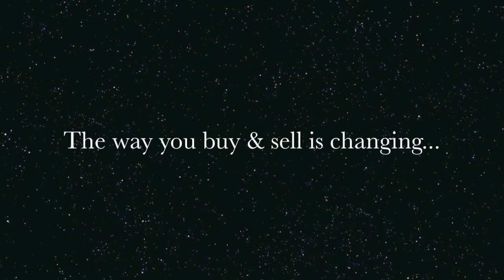Deo Valente - Dressage at Devon WINNER offered at SportHorseAuctions.com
Deo Valente (Zweibrucher) 16.1 hh - 2008 Black Stallion (Donar Weiss GGF x  Hauptstutbuch Liaison - Leonberg / Graz)  Dressage at Devon winner Rheinland Pfalz-Saar Prospects In-Hand; 3rd Four Year Old and Older Stallions; 2nd Four Year Old and Older Stallions/Geldings. Under Saddle. Get of Sire Winner at the KDA Breed Show.  Successfully shown at 2nd Level Dressage and eventing.